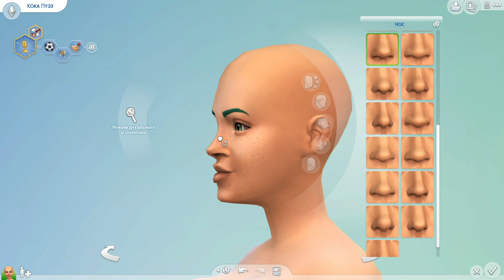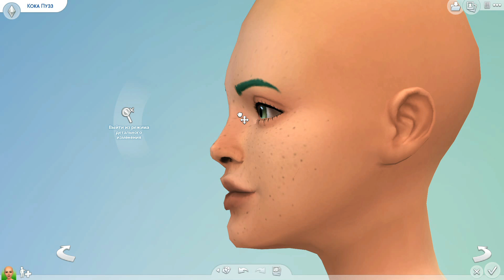ДАША РЕЙН - ПЛАСТИЧЕСКИЙ ХИРУРГ?! - The Sims 4 ЧЕЛЛЕНДЖ - "Ugly to Beauty", #31 ✖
Милая барышня хочет попасть на прием к пластическому хирургу, поможем ли мы ей в игре The Sims 4? :)